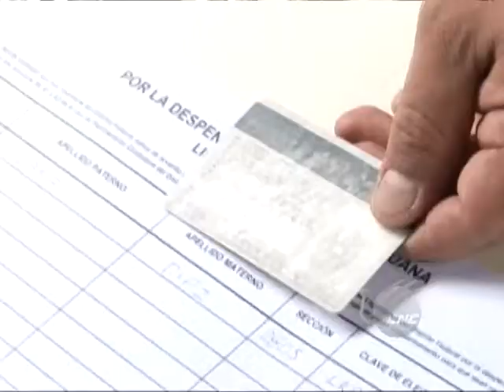Magazine Segunda Parte.mpg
No te pierdas la segunda parte de nuestro exclusivo magazine con entrevistas a reconocidad personalidades del ámbito político, social, económico y cultural. En esta ocasión hablando de la polémica en torno a la problemática social juvenil que representan los "Ninis".